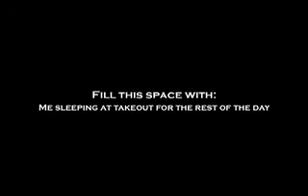Videoblog2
Videoblog from mexico.